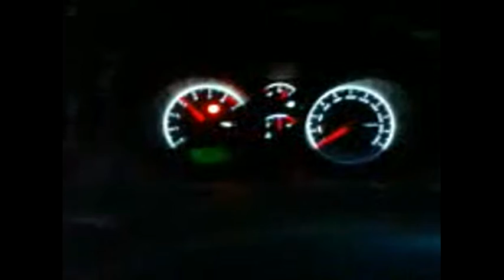Mi vídeo editado